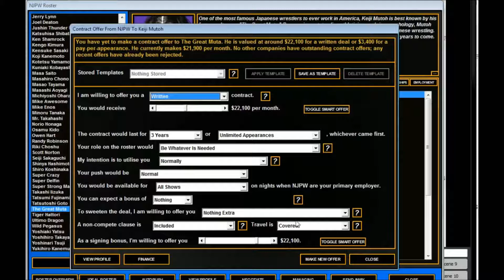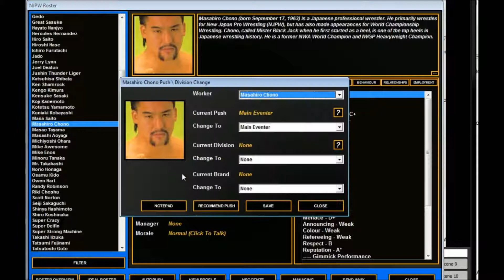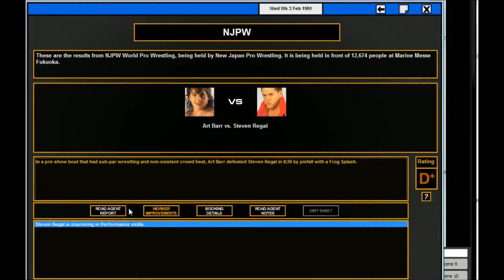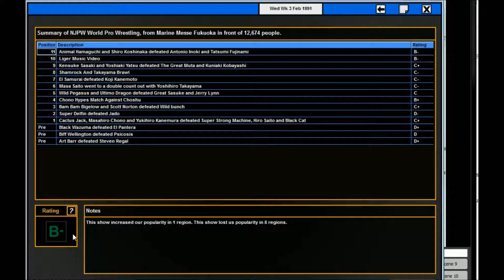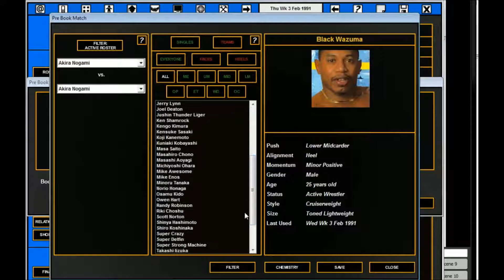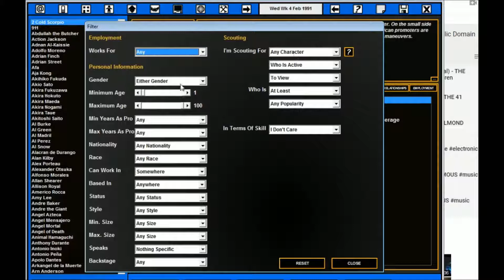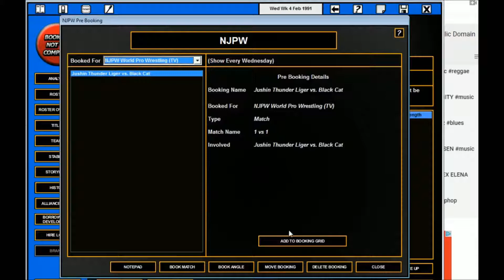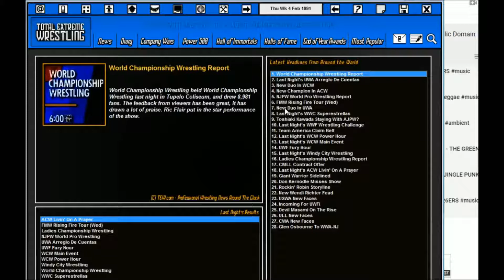TEW 2016 │ NJPW 1991 │Épisode 6 │En-Dessous des Attentes - FR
On fait ce qu'on peut, mais il est difficile de faire des shows qui atteignent la qualité demandée! Malgré tout